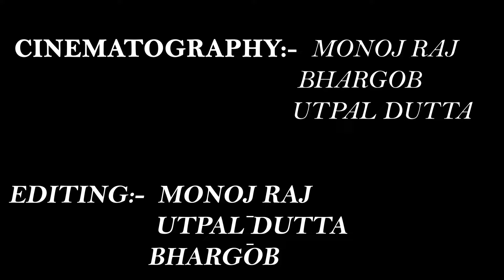!! বহাগী!!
This video is all about Assamese Bihu Culture and Entertainment.

Cast:- Sangita Saikia
            Jumpi Saikia
            Rajashree Baruah
            Shibani Das
            Anupam Kaushik Nath, Pankaj SaikiA, Gauranga Nath.

Camera & EdiTing :- Monoj Raj, Bhargob, Utpal Dutta